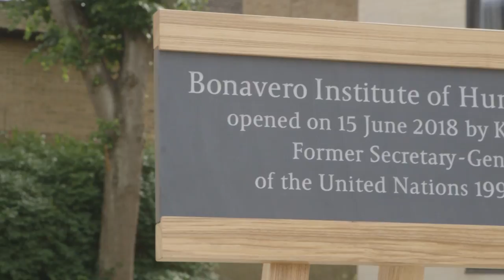Kofi Annan opens the Bonavero Institute of Human Rights at the University of Oxford (15 June 2018)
Former UN Secretary General Kofi Annan opened the Bonavero Centre of Human Rights in Oxford in June 2018.

We record with great sadness the death of Kofi Annan on Saturday 18 August 2018.  We remain inspired by his lifelong work to promote and protect human rights in the world and are committed to ensuring that his vision lives on.